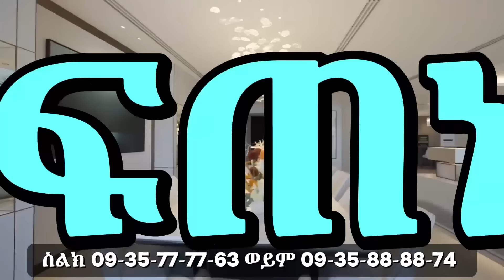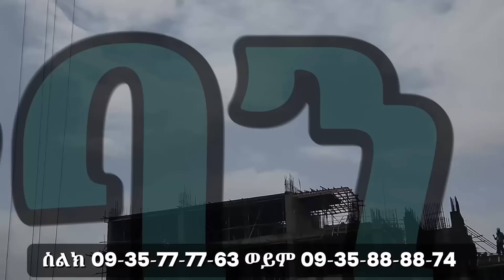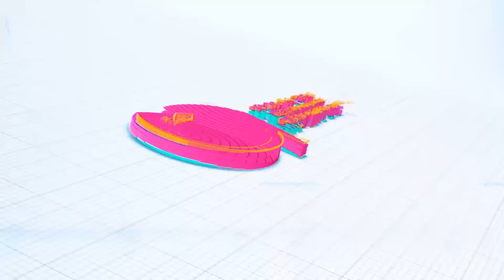የቢቢሲ ሀሠተኛ ዘገባና የሚኒስትሩ ዝምታ!//የመቶ ተራሮች ዘመቻ! በመቶ ገዳማት ተደመደመ!...//ፅንፈኛው ድያስፖራውን እና ሚዲያቸውን አስጠነቀቀ!...